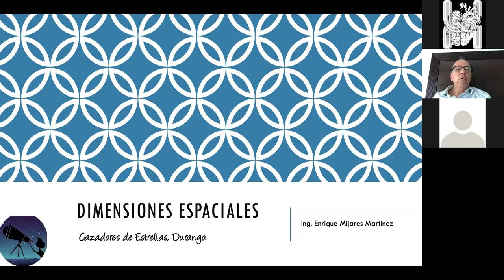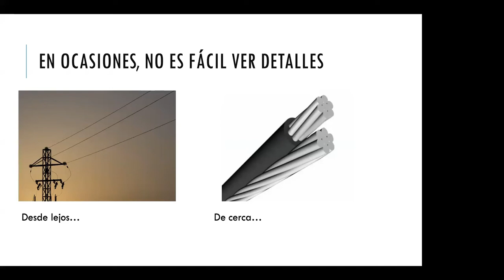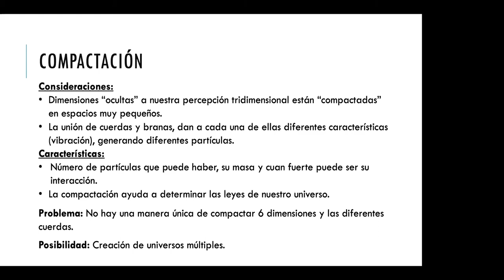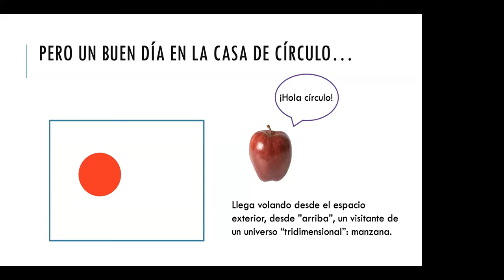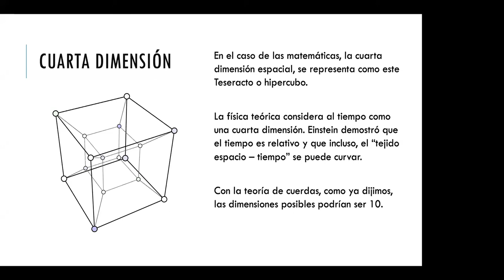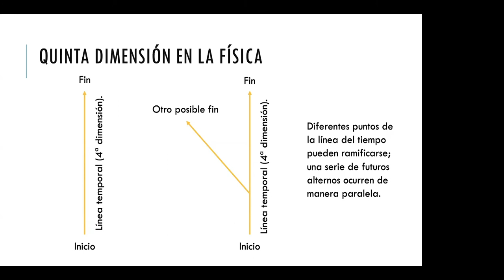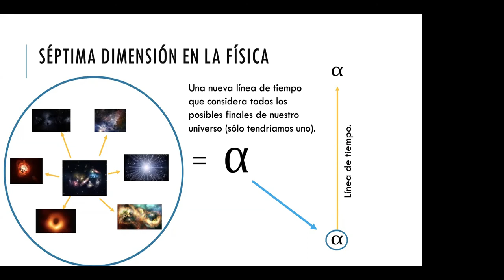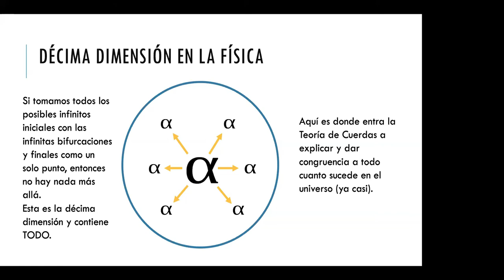DIMENSIONES ESPACIALES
Conferencia del ciclo de astrofísica y astronomía. Colaboración entre Proyecto HeLa de Divulgación Científica A.C. y Cazadores de Estrellas Durango